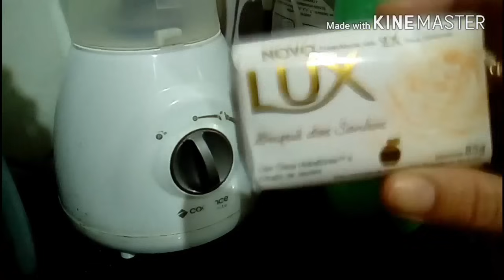LUX SABONETE LÍQUIDO CASEIRO.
MATERIAIS.
1 SABONETE LUX 85GR
2 LITROS DE ÁGUA FILTRADA TEMPERATURA AMBIENTE.
1 COLHER DE SOPA DE BICARBONATO DE SÓDIO.
3 CALCADAS DE SHAMPOO NEUTO.
RALE O SABONETE, COLOQUE NO LIQUIDIFICADOR COM 1 LITRO DE ÁGUA, O BICARBONATO E O SHAMPOO, E BATA NO MODO PULSAR VAGAROSAMENTE, ASSIM QUE DISSOLVER TODO O SABONETE JUNTE ELE AO RESTANTE DA AGUA E MISTURE MUITO BEM COM UMA COLHER DE PAU.ESTA PRONTO SEU SABONETE LÍQUIDO.😘😘😘😘😘😘😘😘😘😘😘😘